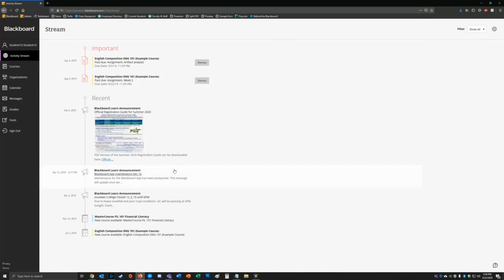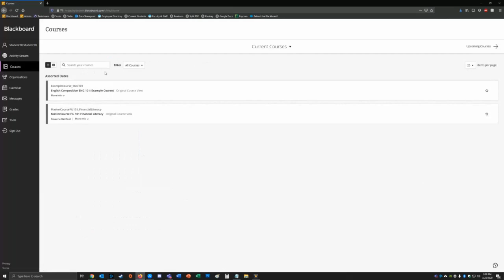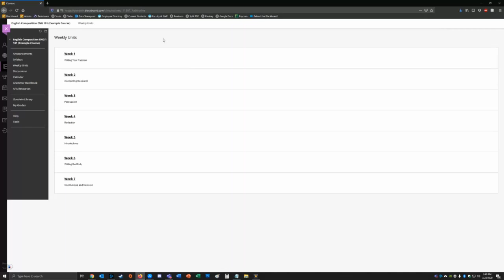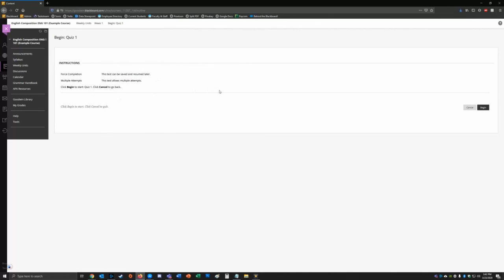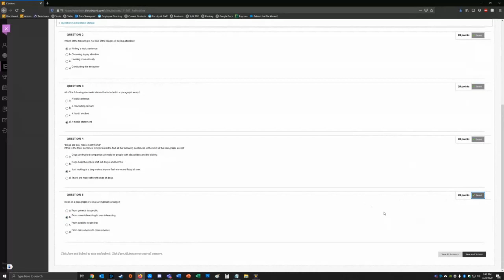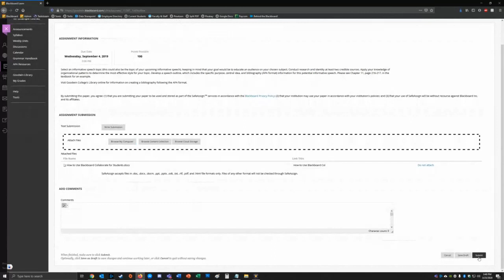Blackboard Overview Tutorial for New Students: Stone Academy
Please watch this video to learn how to use Blackboard for new students or students new to the Blackboard Learning Management System.